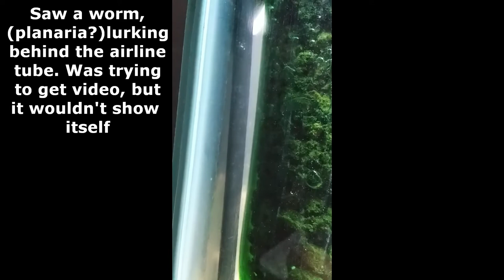Killer Worm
0:00 - Search for the Killer Worm
0:29 - Killer Worm Strikes

Aquarium: 50 gallon tall
Substrate: sand over potting soil
Lighting: custom built fixture with 3 1350 lumens 6500K lights
Filtration: custom built bio filter
No heater